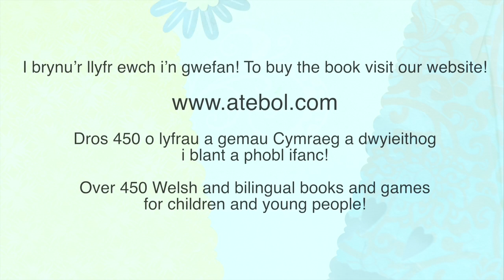Dyma fi! Dyma fi! | Amser Stori Atebol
In this video, Dafydd presents the story Dyma fi! Dyma fi! A funny story about Cadi the mischevious chameleon, who learns that it isn't clever to show off all the time! These videos are based on our bilingual story books for children, pick up the book, watch the video and you'll soon be able to read the story in Welsh! We have proof! All our books, almost 500 titles in total, are available on our website.

Ymlaciwch gyda Dafydd i fwyhau'r stori am Cadi y chameleon fach ddireudis! Mae'r llyfr hwn a 500 o deitlau eraill ar gael ar ein gwefan